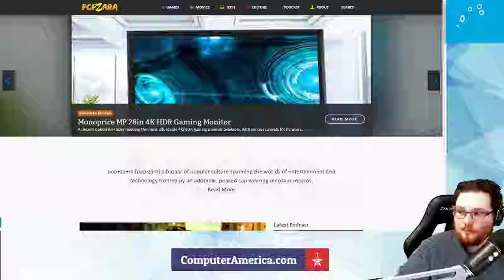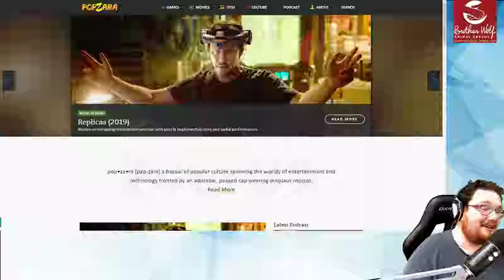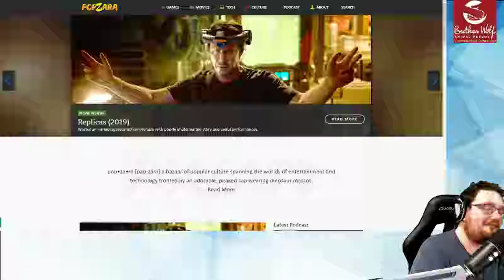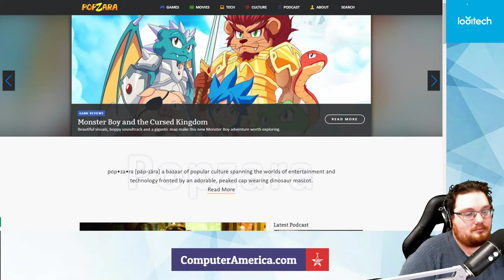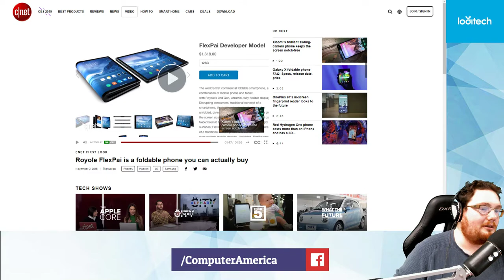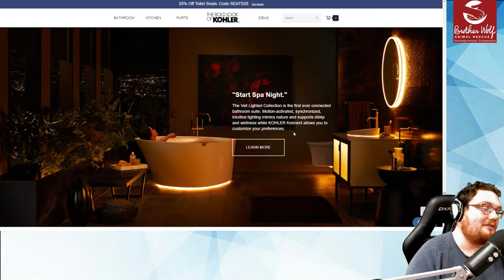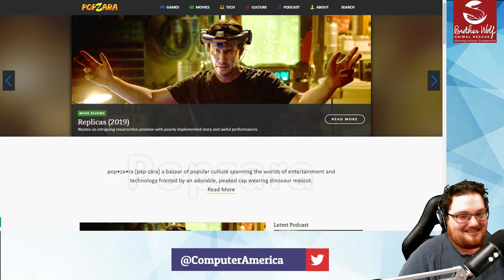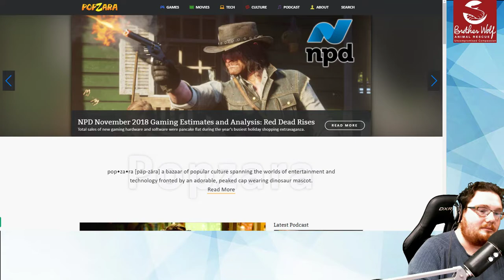CES 2019 Wrap Up, Talking To Popzara Crew About The Biggest Tech Trade Show!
Both Segments: Nathan Evans/Herman Exum. Popzara.com
Throughout Popzara you’ll experience views on gaming, movies, technology, cultural icons and movements, even politics. Reviews and previews, in-depth analyses, opinion pieces, conversations, news bits, and so much more. We value originality and our diverse staff are committed to bringing this cornucopia of editorial goodness in fair-minded and positive ways, with minimal snark. A little bit of everything for the discriminating reader and curious listener.

Topics Include:
CES Wrap Up, 8K TV’s, 5G, Robots, and more!